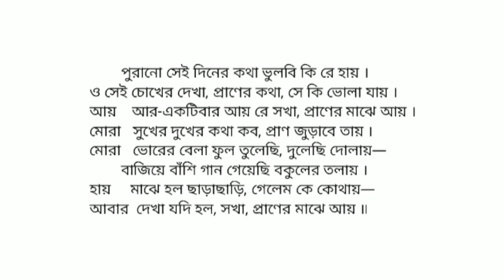Purano Sei Diner Katha llSwaralipi ll Rabindra Sangeet